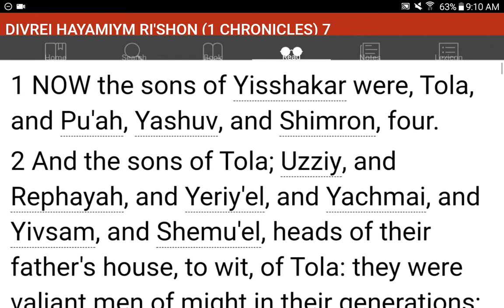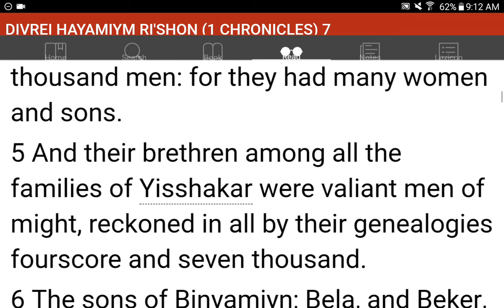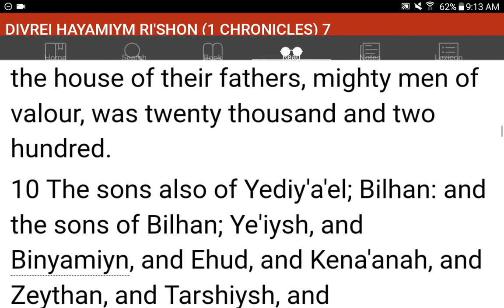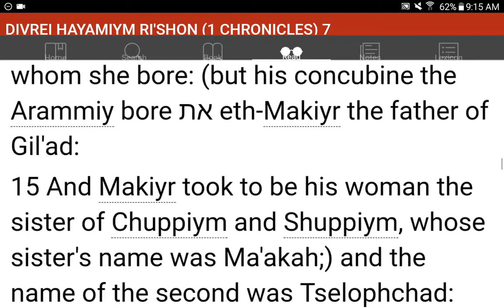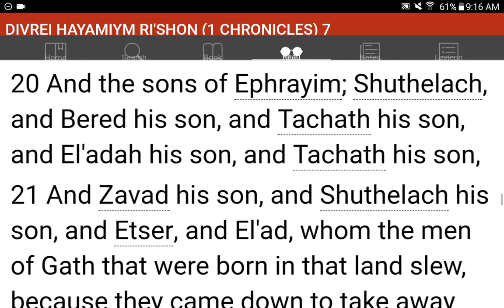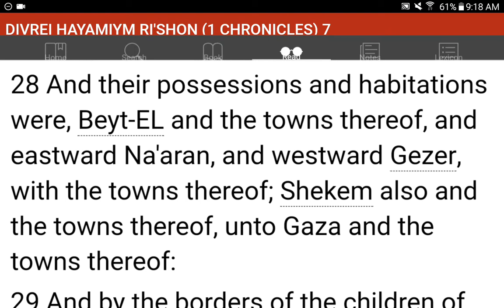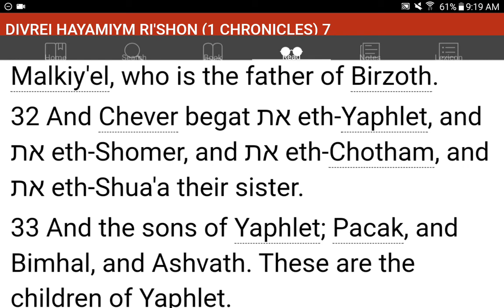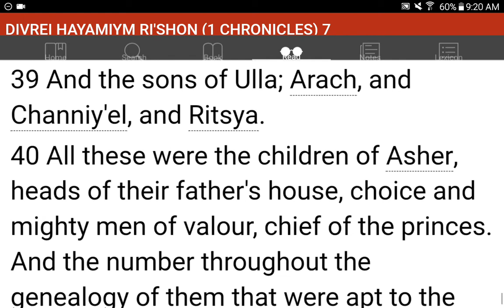💜h?™ "What's the MOST HELPFUL & SIMPLEST WAY that WORKS?"™ GIVE 1P/Month NOW! GCash